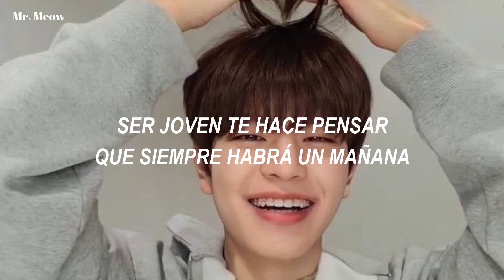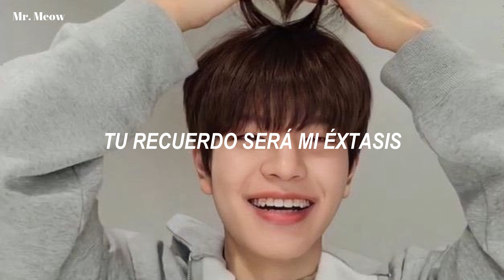Ghost (Cover) - Seungmin from SKZ [ Sub.Español ]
Justin Bieber - Ghost (Cover by Seungmin from SKZ) // JUSTICE

LYRICS 🎤
I know you cross the bridge that I can't follow

If I can't be close to you